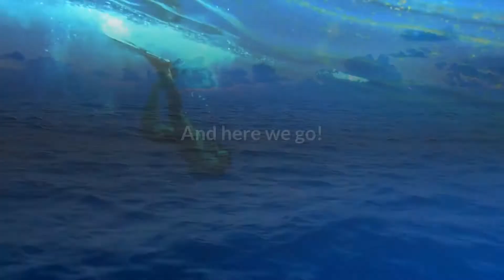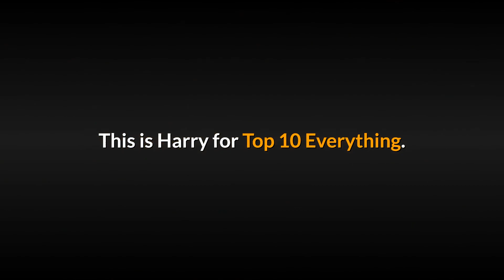Top Largest Sea Creatures (Top 10 Everything)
Top Largest Sea Creatures Ever Known On Earth   (Top 10 Everything)